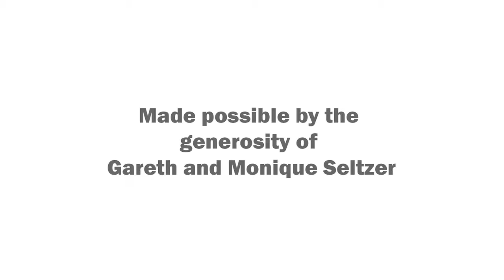Physician Assisted Dying: Navigating a New Canadian Right ‎| April 26, 2016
The Empire Club of Canada Presents:
Physician Assisted Dying Panel: Navigating a New Canadian Right ‎

On Feb. 6, 2015, the Supreme Court of Canada struck down the country's Criminal Code prohibition on physician assisted dying. In their unanimous decision, the justices on the high court ruled that the decades old ban violated Canadians Charter rights to life, liberty and security of the person, and thus, it could not stand. When it comes into effect in June, the Supreme Court's will establish choice in dying as a right for all Canadians. But whether desperately ill patients who qualify under the criteria, set out in the judgment, competent adult patients who are suffering intolerably as the result of a grievous and irremediable medical condition and who clearly consent to the termination of life remains to be seen. Right to die activists charge that the federal government's new assisted dying bill is overly restrictive and doesn't meet minimum standard laid out in the Supreme Court's decision. The wording of Bill 14 raises questions about whether Canadians with excruciating chronic illnesses but who are not actively dying will be forced to endure many months or even years of unwanted intolerable suffering because their natural death is not reasonably foreseeable. Other people, not surprisingly, view this proposed new law as a slippery slope with potential unforeseen consequences. With less than two months until the Supreme Court's decision comes effect, a panel will explore what the new legislation will mean for the right to die movement in Canada and for ordinary Canadians who are exploring their options for end of life. Questions that may be addressed include: Who will have access? Will the rules for assisted dying vary greatly from province to province? Where do we go from here? What does it mean for us as Canadians to have, if worse comes to w our lives? Panelists will include: Dr. James Downar, critical and palliative care physician, University Health Network, and program director for the Conjoint Program in Palliative Care Medicine, University of Toronto; Shanaaz Gokool, CEO, Dying With Dignity Canada and Piya Chattopadhyay, Host, CBC Radio and TVO Television.

Moderator:
Piya Chattopadhyay, Host, CBC Radio and TVO Television

Panelists:
Dr. James Downar, Critical and Palliative Care Physician, University Health Network

Shanaaz Gokool, CEO, Dying With Dignity Canada